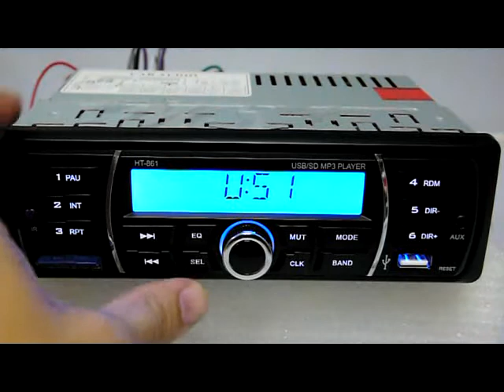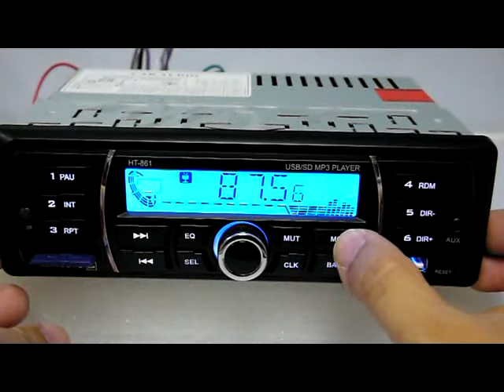Gearflag 3861 Car MP3 Stereo Player